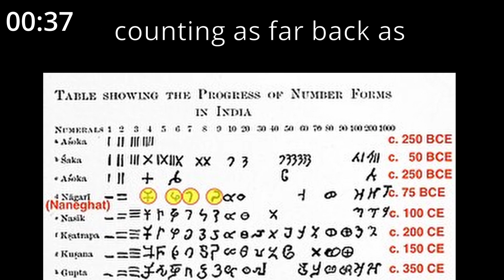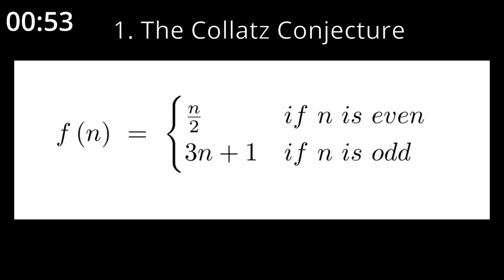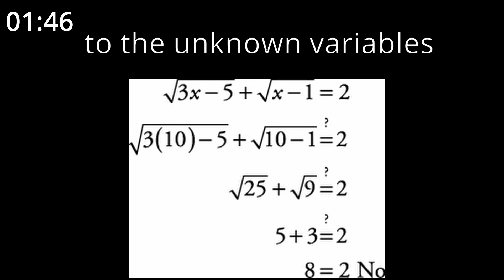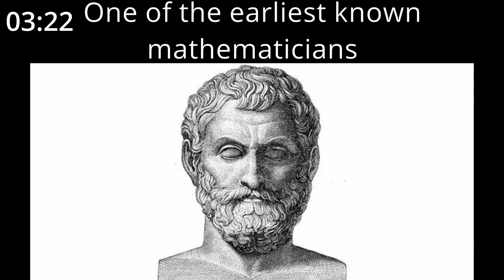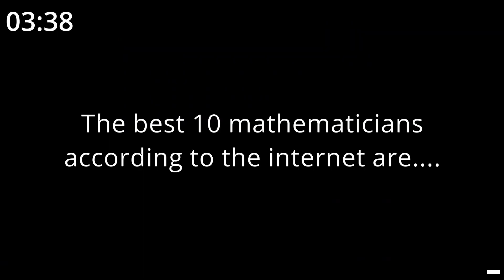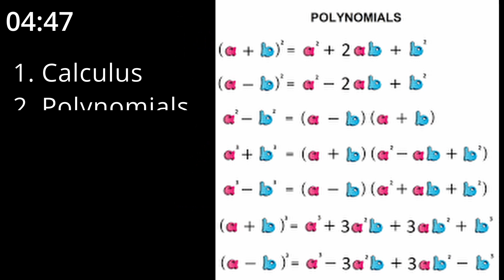A solid 5 minutes of possibly useless information of Math (read description)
austinmcconnell,austin mcconnell,gregory austin mcconnell,useless information,information,random info,random information,random facts,fact,facts,trivia,15 minutes,fifteen minutes,solid,austinmcconnel,austin mcconnel